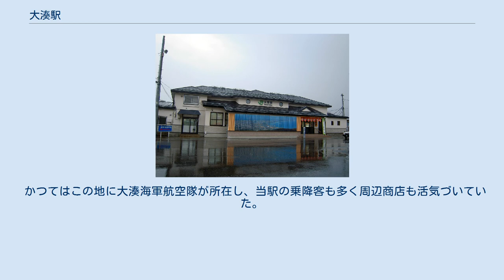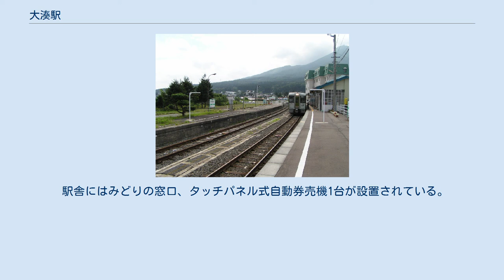大湊駅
ホーム（2003年8月） 改札口（2007年4月） 大湊駅（おおみなとえき）は、青森県むつ市大湊新町（しんちょう）にある、東日本旅客鉄道（JR東日本）大湊線の駅。
大湊線の終着駅である。
 緯度では一つ手前の下北駅よりわずかに南に位置するため本州最北端の駅を名乗ることができず、「てっぺんの終着駅」という看板が駅玄関に取り付けられている。
 かつてはこの地に大湊海軍航空隊が所在し、当駅の乗降客も多く周辺商店も活気づいていた。
しかし、大湊町と田名部町が大湊田名部市（後のむつ市）として合併する際に市役所が田名部地区に設置されたことなどもあって、以前に比べると利用頻度が低い。
かつては引き込み線がある2面3線で大湊線・大畑線気動車が配置されていた大湊運転区（その後大湊線営業所→廃止）があったが、留置線1本を残し撤去され、更地になっている。
ただし当駅での夜間滞泊は設定されている。
 直営駅（駅長・副駅長・助役配置）。
管理駅として、大湊線の各駅（起点の野辺地駅を除く）を管理している。
 駅舎にはみどりの窓口、タッチパネル式自動券売機1台が設置されている。
以前は売店（KIOSK）も出店していた。
 2000年度（平成12年度）以降の推移は以下のとおりである。
 むつ市中心部（むつ市役所）の最寄り駅は下北駅である。